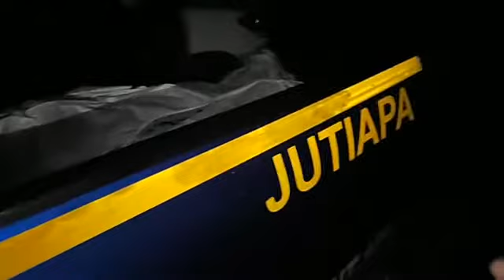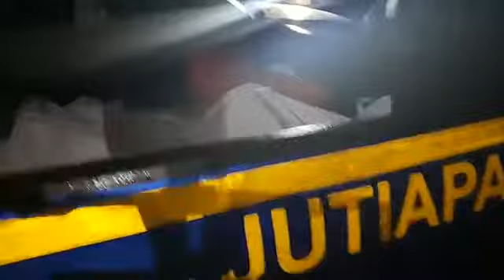Dos personas asesinadas por arma de fuego km 103, ruta a El Salvador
Jutiapa

Aldea El Coco